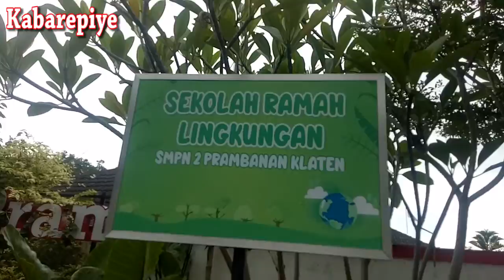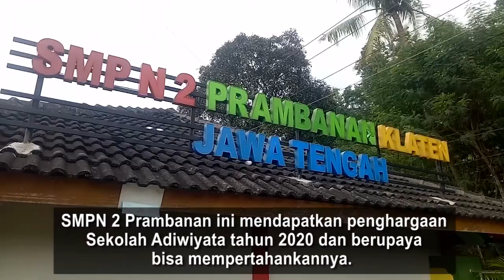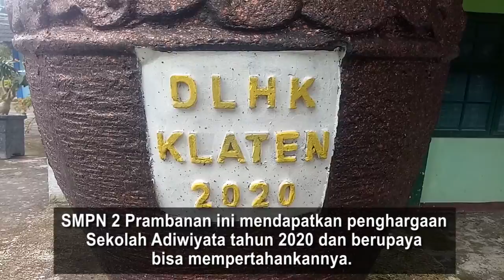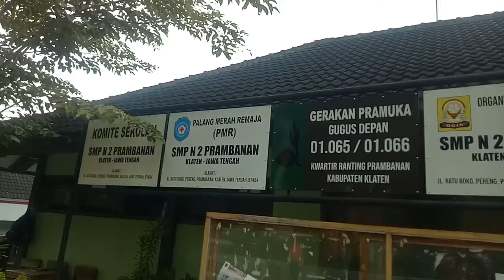SMPN 2 Prambanan Klaten Resik resik Sekolah Rayakan Hari Sampah